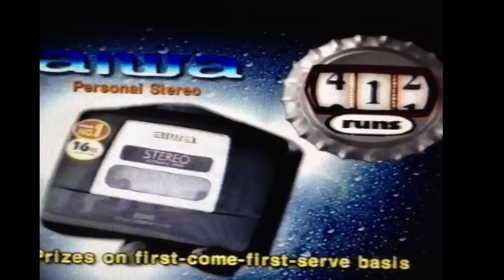Maria Goretti (Coca Cola commercial)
Coca Cola commercial (Kya bolti tu?)  & Coca Cola with the Indian cricket team players .